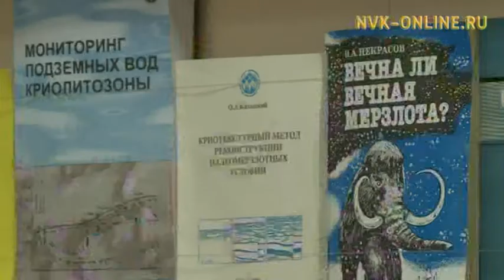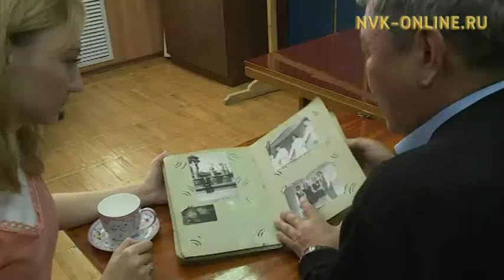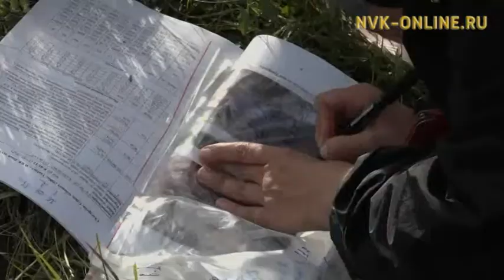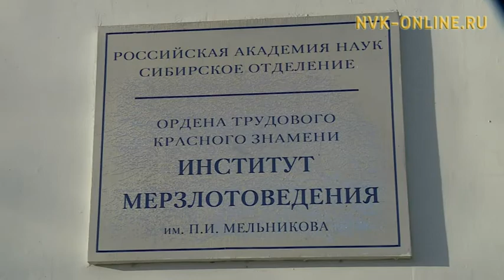Александр Федоров – последователь первых мерзлотоведов Якутии